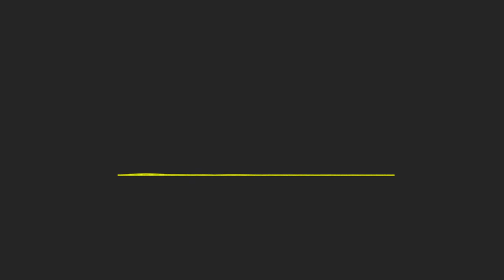Sürdürülebilir balıkçılığa katkı sağlamak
Gelecek nesillerin de en az şimdiki kadar besini denizden elde edilmesini sağlamalıyız ve bunun için de sürdürülebilirlik konusunda çok fazla şeyi konuşmamız ve kararlar alarak yetiştiriciliği, avcılığı ve toplayıcılığı sürdürülebilir kılmamız gerekiyor.

Sürdürülebilirlik konusuna yapabileceğimiz katkılar yeni podcast'imizin konusu.

"Su ürünlerinde yeni ufuklar" podcast serisinin yeni programının konusu sürdürülebilir balıkçılığa katkı sağlamak.

Diğer formattaki içeriklerimize adresinden ulaşabilirsiniz.